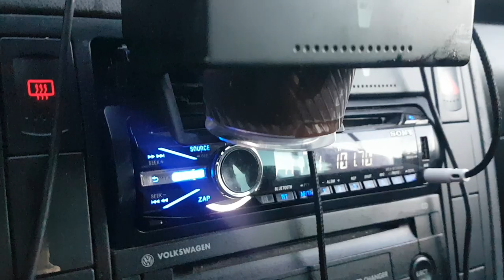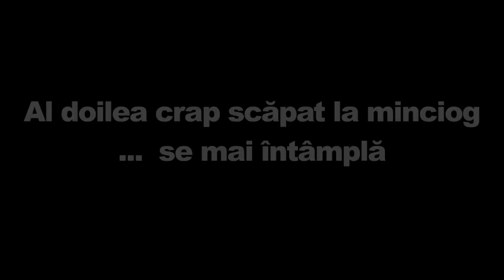Pescuit pe ape reci - Lacul Green Paradise | Cold water fishing - Lake Green Paradise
Pescuitul pe apa rece inseamna in general pesti care se misca mai greu si care nu mai au energia din timpul verii. Asta inseamna ca nici crapul nu mai absoarbe hrana cu aceasi putere si daca vrem totusi ca acesta sa reuseasca sa inghita momeala, atunci trebuie sa micsoram dimensiunile acesteia.

Nada de pescuit la feeder
Scoala de pescuit
Pescari amatori
Catch and relase
Prinde si elibereaza